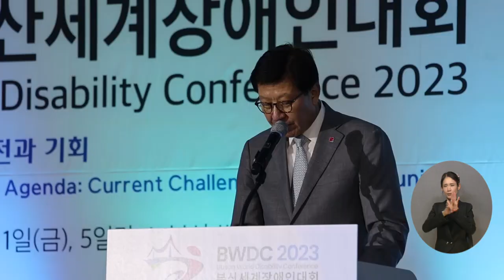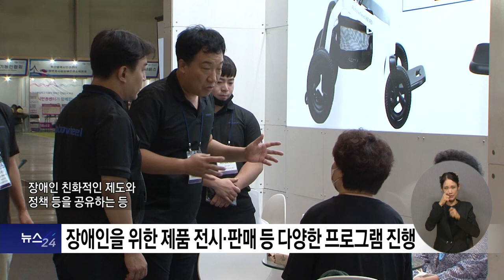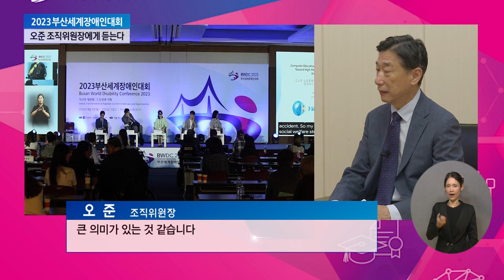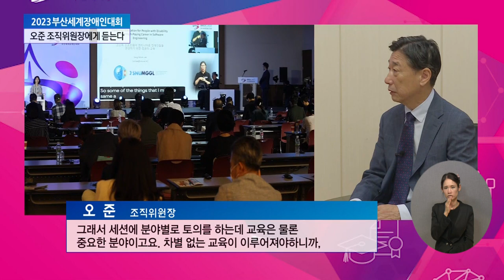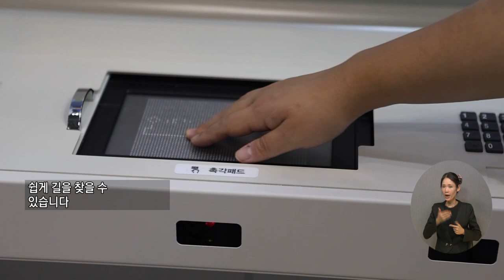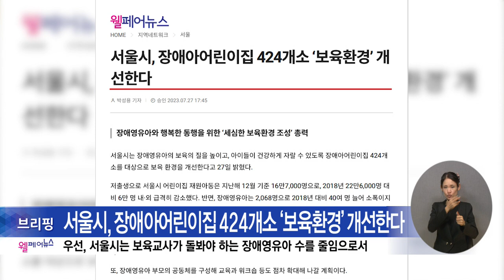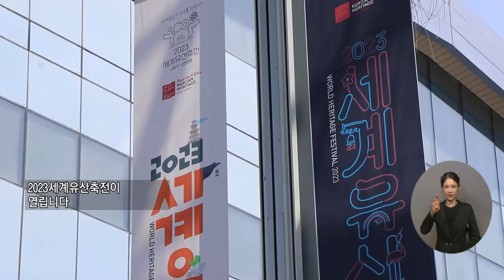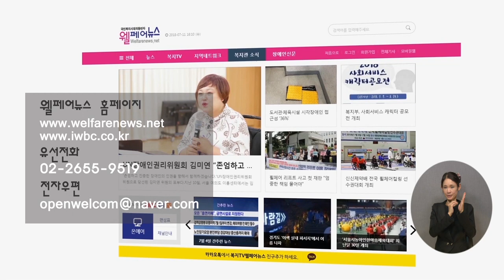복지TV뉴스24 _ 전체영상 / 2023.08.10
주요1) ‘지구촌 대전환, 그 도전과 기회’ 2023부산세계장애인대회

주요2) 장애인을 위한 제품 전시·판매 등 다양한 프로그램 진행

대담) 세계장애인대회, 오준 조직위원장에게 듣는다

주요4) 볼거리 즐길거리 가득, 전 세계 장애인들의 축제 펼쳐져

전국24주요1) 의정부시 장애인배드민턴 협회장 이·취임식 열려

전국24주요2) 2023 세계유산축전, 선암사‧순천갯벌 선포식 개최